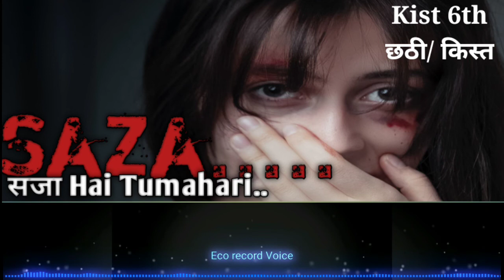Saza hai tumhari kist 6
Hi Friends
🔔 Notification on
" छोटी मम्मा को छोड़ दो प्लीज़ छोटी मम्मा क्या हुआ आपको आप कुछ बोलती क्यों नही किसी ने फिर सबा बेगम को बाल पकड़ कर ऊपर उठाया"